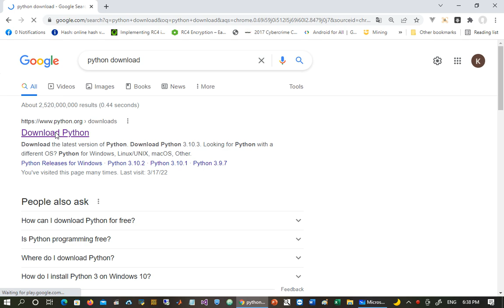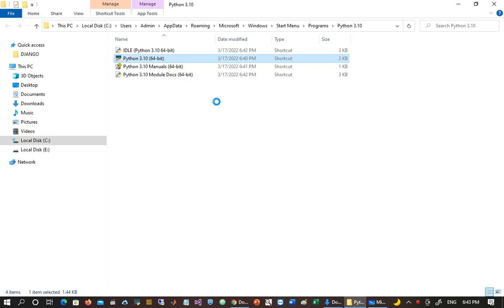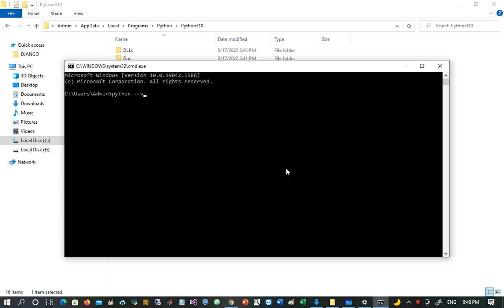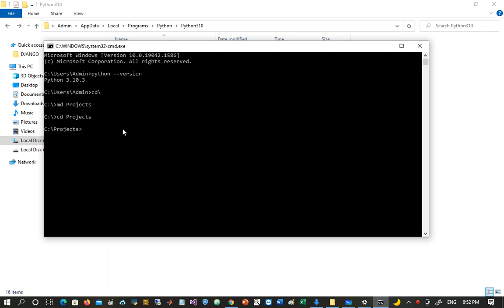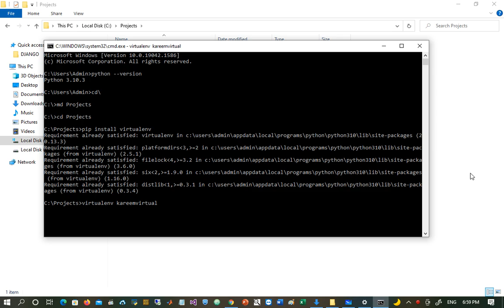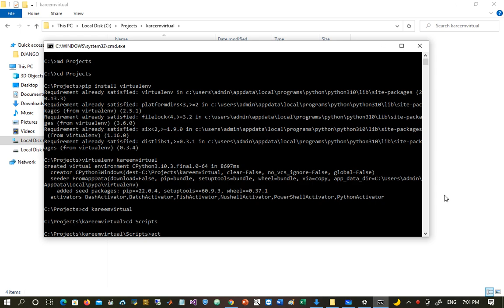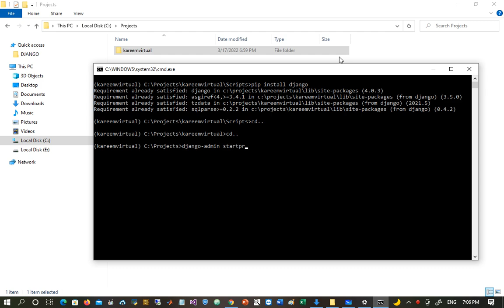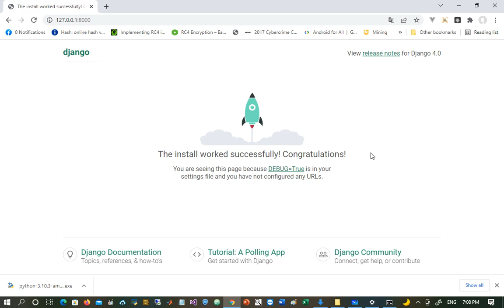A Complete Django Course - Lesson 1 - Installing Virtual environment - In Arabic بالعربي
كورس كامل لتعليم تطوير تطبيقات الويب باستخدام Django يقدم الكورس جميع المفاهيم الاساسية باسلوب سهل جدا للمبتدأين من خلال امثلة تطبيقية. كما يمكنك من الاستفادة من قوة لغة Python في تطوير مواقع الويب عن طريق استخدام الاف المكتبات الاضافية المخصصة للغة Python ، ويتيح اطار Django مزايا عديدة مثل Django forms و التحقق من اختبارات الامان للموقع ، واستخدام العديد من قواعد البيانات ، كما يتيح اعادة استخدام تطبيقات الويب في مشاريع مختلفة بسهولة ويسر.

كورس تطوير تطبيقات الويب باستخدام Django
يتم إضافة الدروس الجديدة باستمرار
الكورس له ترتيب خاص وأمثلة حصرية